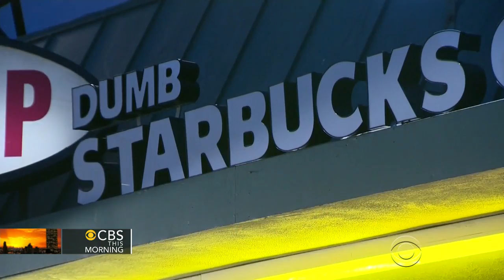Headlines at 8:30: "Dumb Starbucks" parodies a Starbucks coffee shop